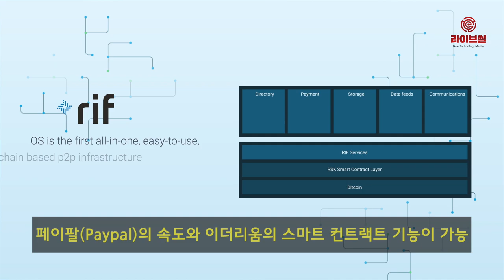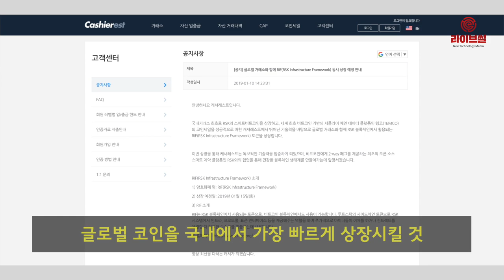[라이브썰] 캐셔레스트, 국내 거래소 중 최초 루트스탁 'RIF' 공식 상장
암호화폐 거래소 캐셔레스트는 국내 거래소 중 처음으로 루트스탁의 RIF를 오는 15일 공식 상장한다고 밝혔습니다.

RIF는 RSK 블록체인에서 사용되는 토큰입니다. 비트코인과 블록체인에서도 사용 가능하다는 특징을 가지고 있습니다.

또한 루트스탁의 사이드체인 토큰으로 RSK 시스템에서 인프라, 프로토콜, 표준 인터페이스 등을 제공해주는 역할을 합니다.

마이너들이 이체를 하거나 컨트랙트를 체결할 때 필요한 수수료를 지불하는데도 사용됩니다.

비트코인의 높은 수수료와 느린 컨펌 문제를 해결하기 위해 개발된 RIF는 1초당 300건의 거래를 처리해 페이팔(Paypal)과 비슷한 수준의 빠른 속도와 이더리움의 스마트 컨트랙트 기능이 가능하며 다른 체인과도 연결할 수 있습니다.

박원준 캐셔레스트 대표는 “RIF는 RSK 시스템에서 인프라, 프로토콜, 표준 인터페이스 등을 제공해주는 역할을 하며 추가적으로 마이너들이 이체를 하거나 컨트랙트를 체결할 때 필요한 수수료를 지불하는데 사용되는 프로젝트”라며 “캐셔레스트는 이러한 RIF 코인의 국내 최초 상장을 통해 건강하고 혁신적인 코인 생태계 조성에 앞장서고 앞으로도 글로벌 코인을 국내에서 가장 빠르게 상장시킬 것”이라고 말했습니다.